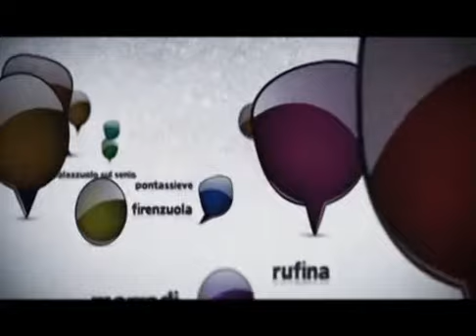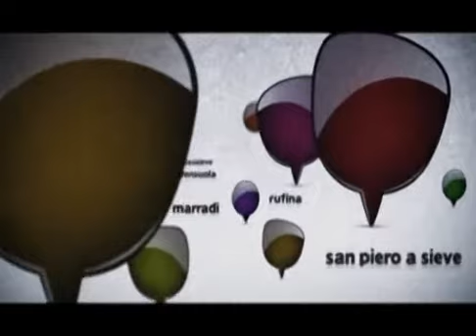MALACODA 27/02/14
MALACODA Giovedì 27 Febbraio 2014